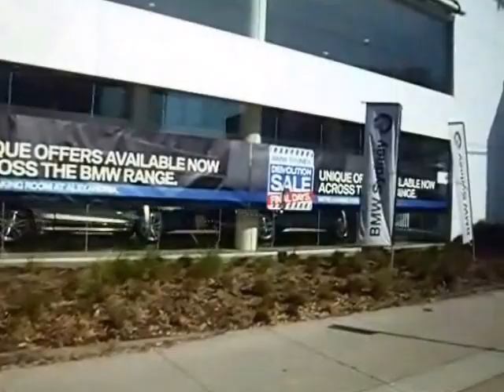Travel from hotel to the Sydney Opera House 22 11 16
This is the photo shoot of  one side of the road while we were travelling to visit the astonishing Sydney Opera House.